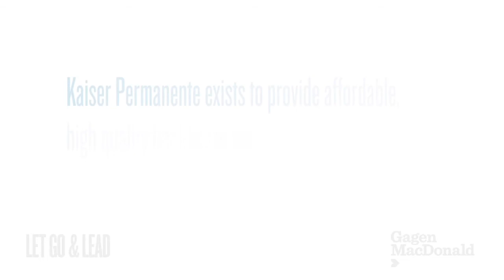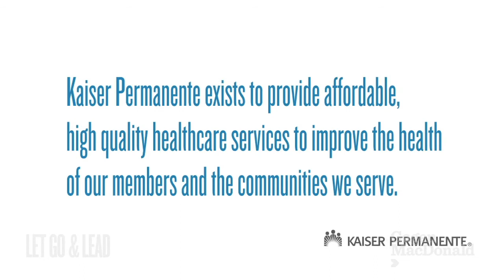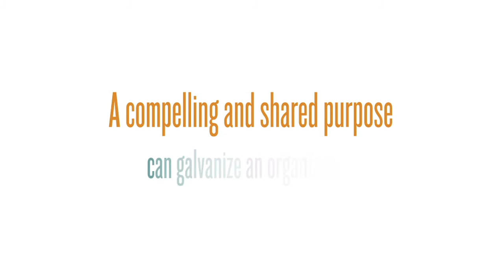Bernard Tyson on "Let Go & Lead": The Importance of Shared Purpose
Kaiser Permanente President and COO Bernard Tyson shares with the 'Let Go & Lead' blog on how Kaiser Permanente's successful culture has been developed and cultivated through a clear understanding of the organization's mission. For more, view the entire series of video interviews